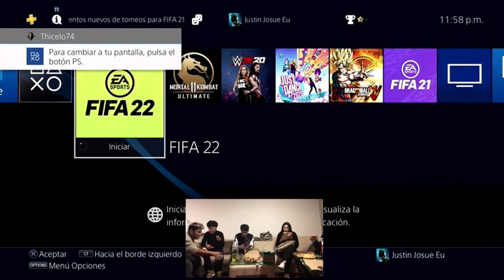CAÑITA Y LAURA💖CAÑITA QUIERE SER SU MANAGER 😱DE 0NLYF@N5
♥CAÑITA LOVERS💖
◘ LISTA DE REPRODUCION

CAÑITALOVERS💖